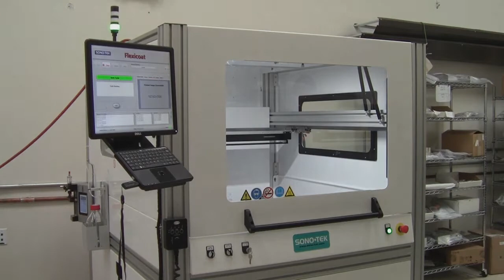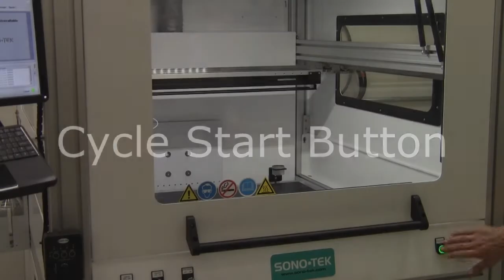FlexiCoat Oversize Ultrasonic Coating System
Automated XYZ programmable motion ultrasonic spray system for production volume manufacturing of Fuel Cells, Solar Cells, or other precision coating applications.